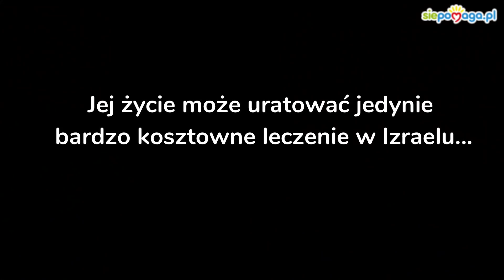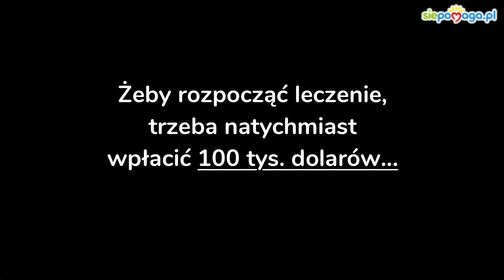Umierająca młoda matka prosi o ratunek...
Mój maleńki synek ma 16 miesięcy, a ja od 2 miesięcy nie widziałam go ani razu… Nie mogę Pawełka wziąć na ręce, poczuć jego zapachu. Przytulić do piersi, kiedy płacze. Pocałować w główkę i szepnąć na ucho, jak bardzo go kocham. Choroba odebrała mi bliskość maleństwa - to co dla matki najważniejsze. Jest to ból większy niż najgorsza nawet chemia... Muszę zebrać ogromną kwotę, jeśli chcę go jeszcze kiedykolwiek dotknąć. Pomóż!